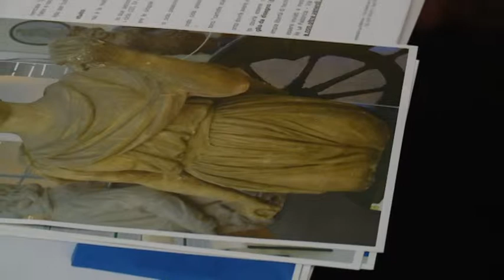Polena Italia restaurata alla Fabbrica 23-10-2015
Il restauro finisce in vetrina al centro commerciale la Fabbrica che nel marzo scorso, grazie alla legge Franceschini, ha deciso di sostenere il recupero e la riqualificazione della Polena Italia che in passato si trovava esposta al Museo Tecnico Navale.
Oltre alle fasi della ristrutturazione che si possono seguire in diretta in un sito internet dedicato, il direttore del centro Commerciale lancia due iniziative a sosteno di Polena Italia e per il restauro di altre preziosi elementi come questo.